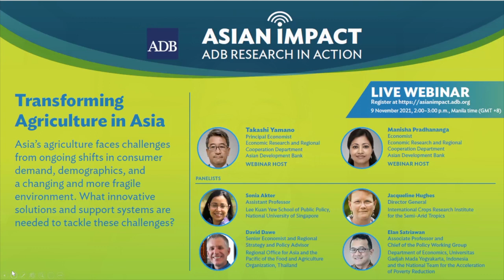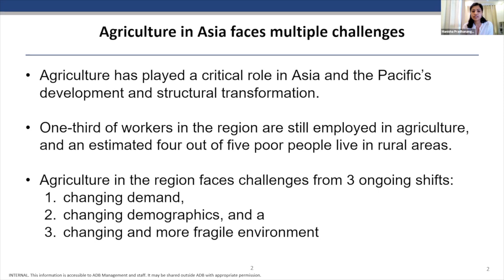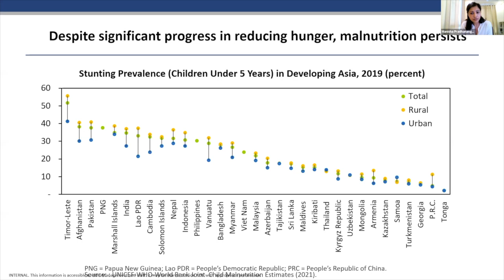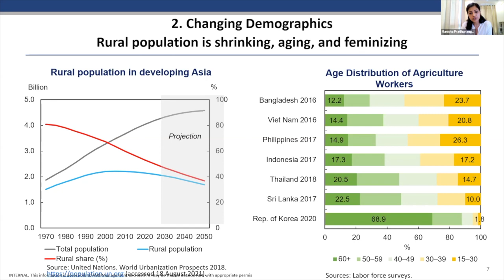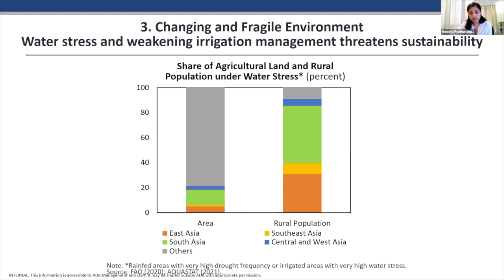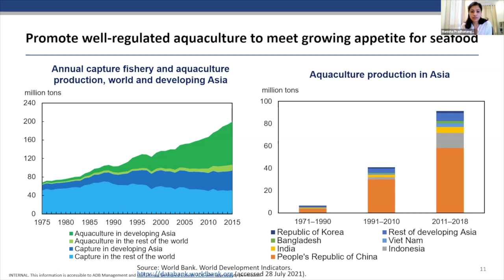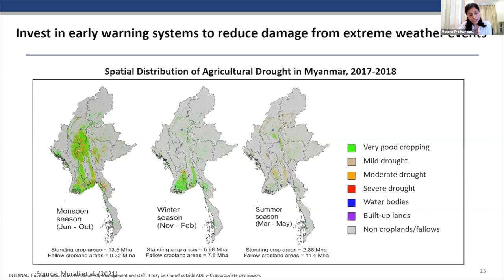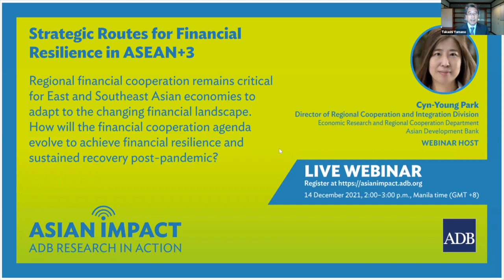Asian Impact 36: Transforming Agriculture in Asia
Asia’s agriculture is facing challenges from evolving consumer demand, shifting demographics, and a changing and more fragile environment. Innovative solutions are required to increase the productivity of developing Asia’s smallholder farmers and sustainably meet changing demand. In this webinar, the panel of experts will discuss policies to support the transformation of agriculture through innovation and markets that also promote food security and improved nutrition.

00:00 Welcome and Introduction
01:21 Presentation on “Transforming Agriculture in Asia” by Manisha Pradhananga
11:03 Introduction of Panelists
14:28 Panelist Jacqueline Hughes
21:30 Panelist Sonia Akter
30: 27 Panelist David Dawe
37:29 Panelist Elan Satriawan
45:08 Panel discussion and questions from the audience
57:56 Closing and announcement of next AIW